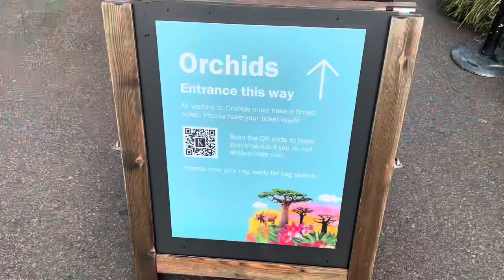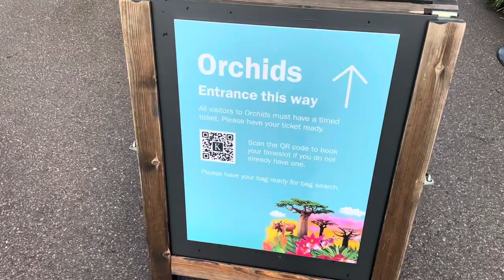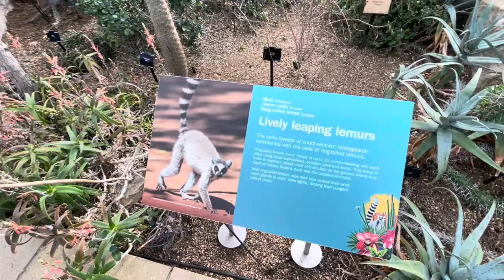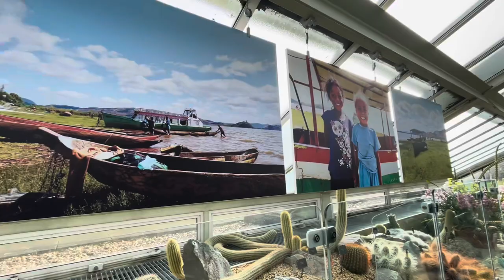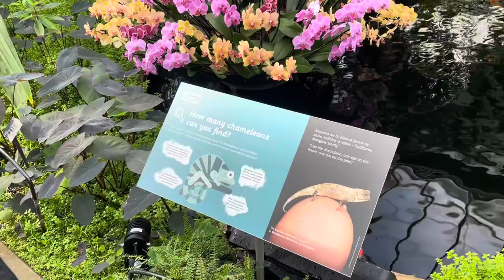Kew Gardens | Orchids of Madagascar | 2024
Today we visited Kew Gardens in the west of London, UK.
They had a special exhibit open last week in the Princess Of Wales greenhouse showing the various types of orchid that can be found in Madagascar.